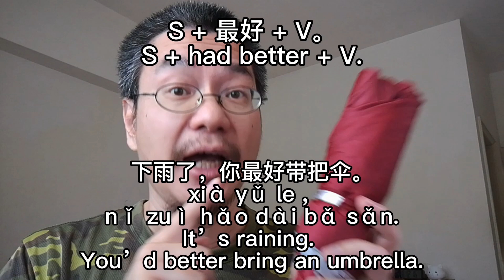[Shorts 03] S + 最好 + V 。(S + had better + V.) | Learn Chinese with Teacher Richard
(S +) 最好 + V 。 (S + had better + V.)
下雨了，你最好带把伞。
下雨了，你最好帶把傘。
xià yǔ le , nǐ zuì hǎo dài bǎ sǎn .
It’s raining. You’d better bring an umbrella.
(把: measure word for an umbrella)
出门前，最好戴上口罩。
出門前，最好戴上口罩。
chū mén qián , zuì hǎo dài shàng kǒu zhào .
Before going out, you’d better put on a face mask.
说谎是不对的，你最好说实话。
說謊是不對的，你最好說實話。
shuō huǎng shì bú duì de , nǐ zuì hǎo shuō shí huà .
Lying is wrong. You’d better tell the truth.
Join Teacher Richard’s FREE Chinese Daily Live at 10: 30 pm
If you're a Chinese beginner, please get started from HSK 1.
Visit My Facebook for the HSK contents and FLASHCARDS (TOTALLY FREE)
🎁 New HSK Elementary Stage:
(All resources are FREE)
Thank you 💗 for supporting my Chinese lessons.
👉 Purchase the “Super Stickers” during my live sessions.
Fun, free and happy!!! Learn Chinese with Teacher Richard.